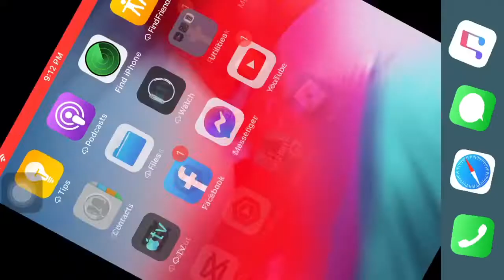When you have a Potato phone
Pain